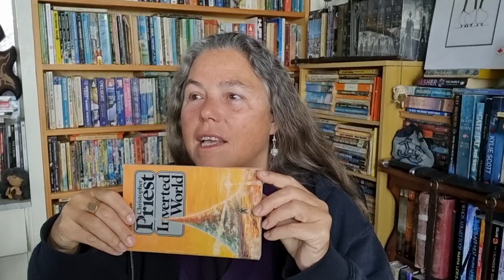Inverted World by Christopher Priest; book review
This was an excellent sci-fi with spectacular writing by one of the UK's great writers. Been ages since I read one by Priest and it does not disappoint in any way! No spoilers.